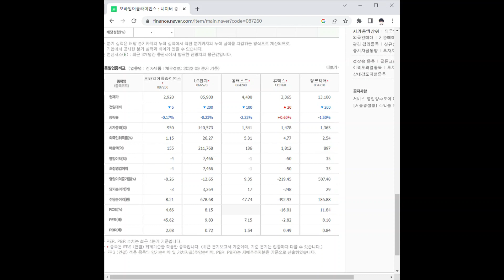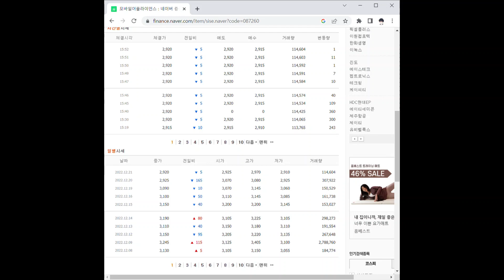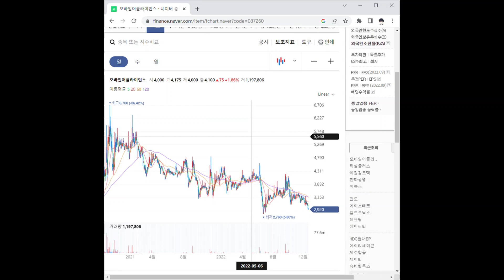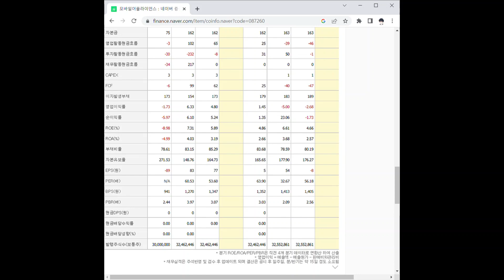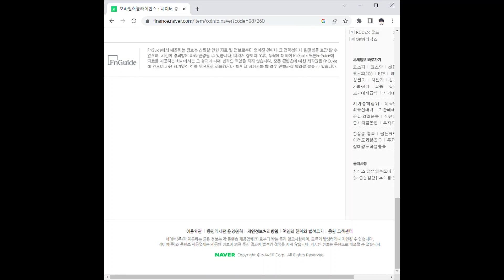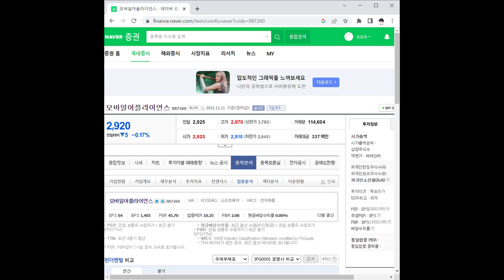모바일어플라이언스 주가 전망 및 차트 분석